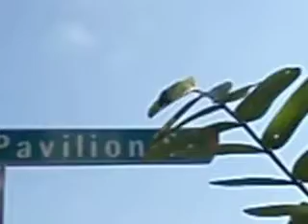Mottled migrant depositing 29.5.10.AVI